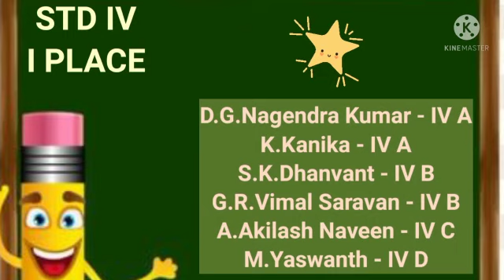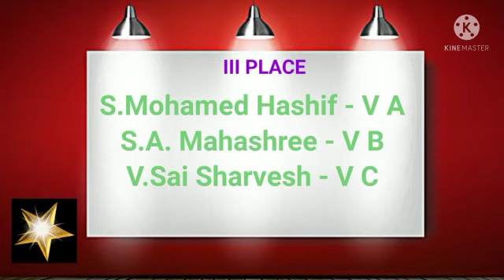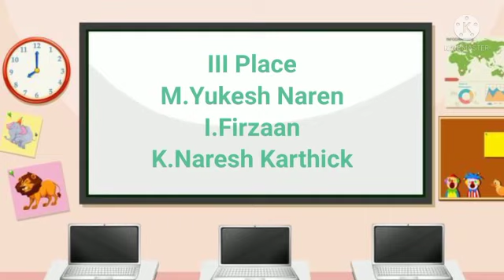Winners of MSE Fiesta - Computer Applications